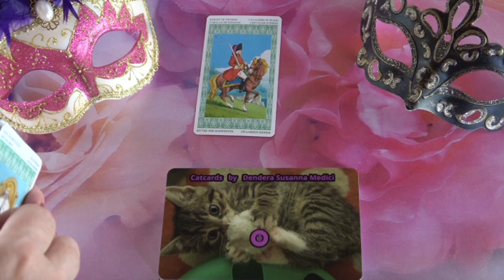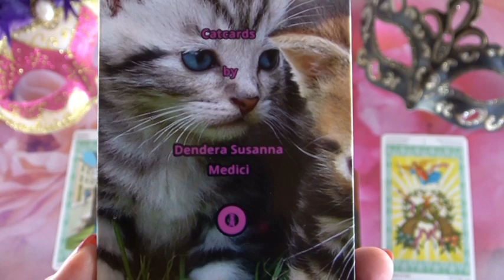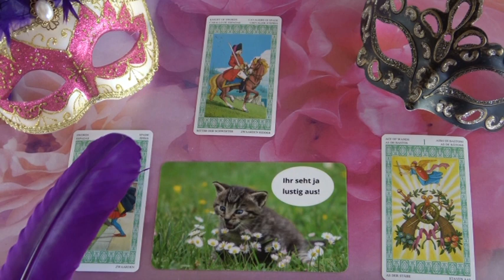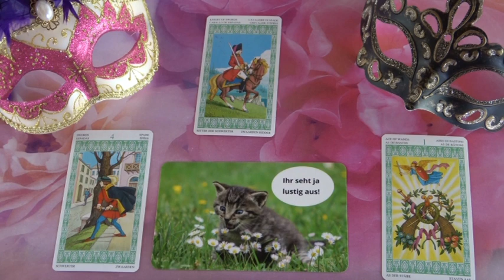??? Jóslás: 25.07.2020 "Ö figyel téged"